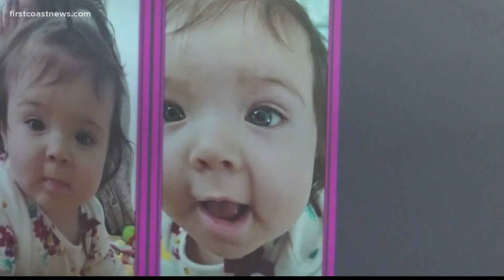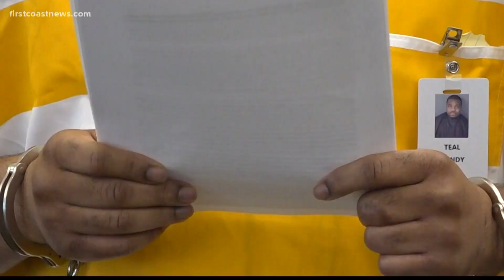Driver sentenced in Clay County crash that killed 6-month-old baby